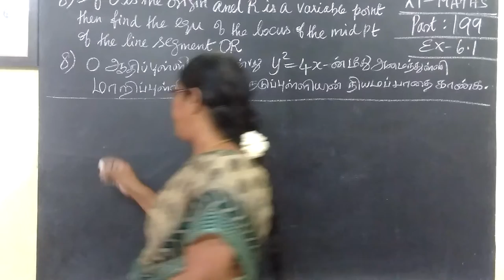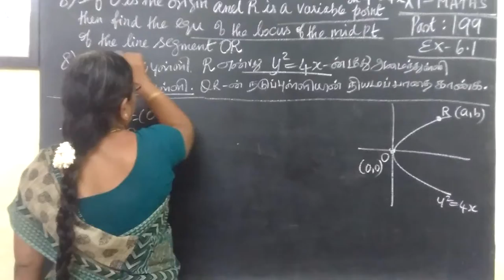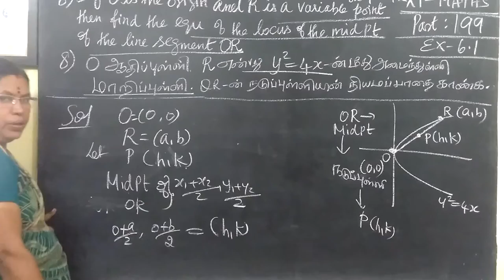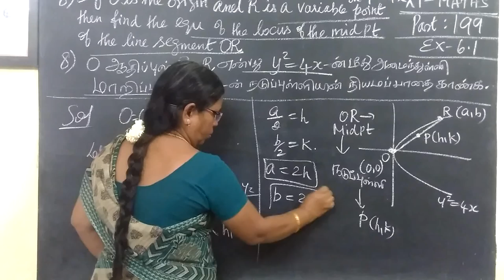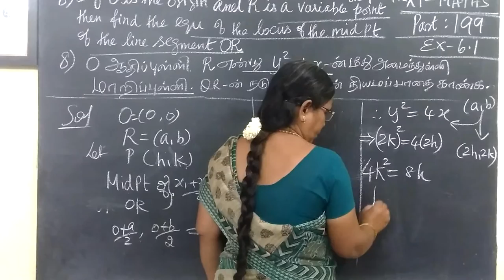11-M [199] Ex 6.1-8 Two Dimensional AG-Gomathidharmarajan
11-M [199] Ex 6.1-8 Two Dimensional AG-Gomathidharmarajan
இருபரிமாண பகுமுறைவடிவியல்